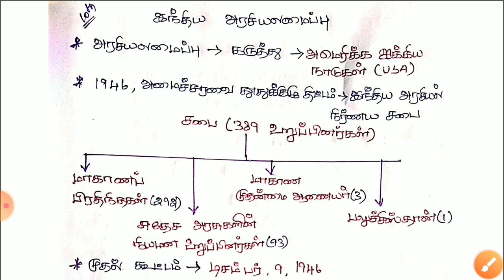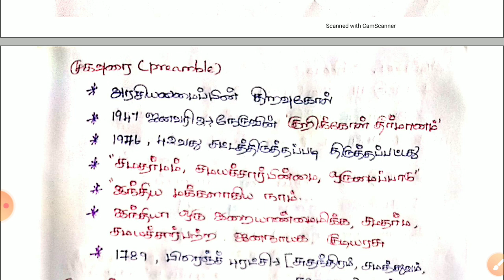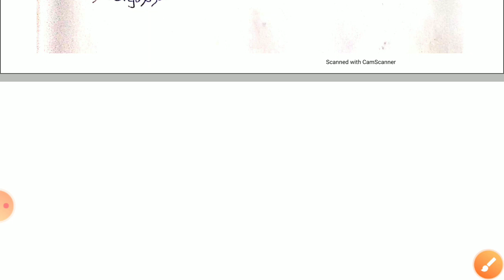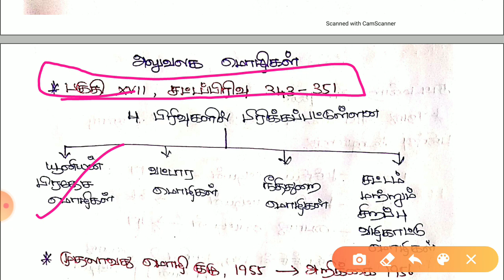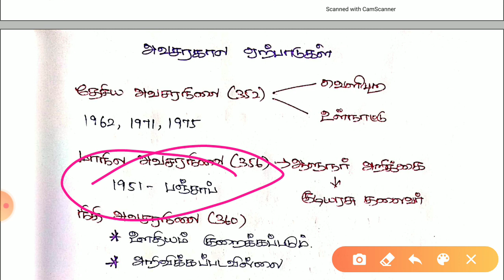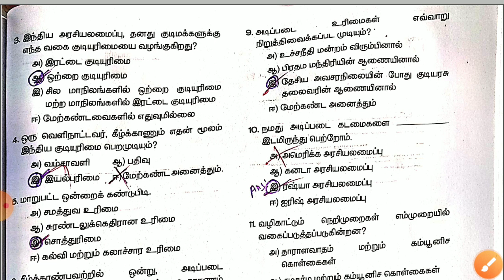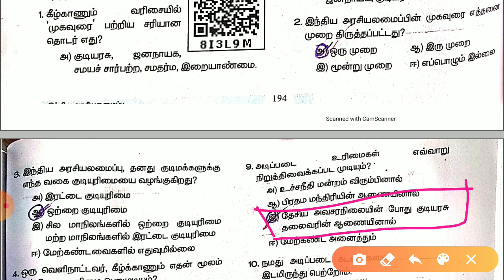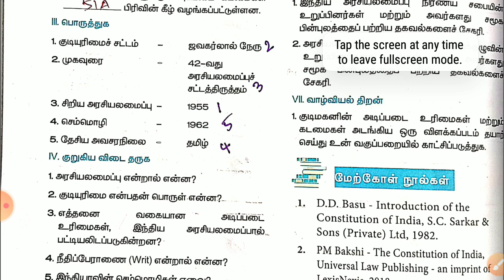10th | சமூக அறிவியல் | 1 . இந்திய அரசியலமைப்பு | Geography | Alpha Coaching Centre